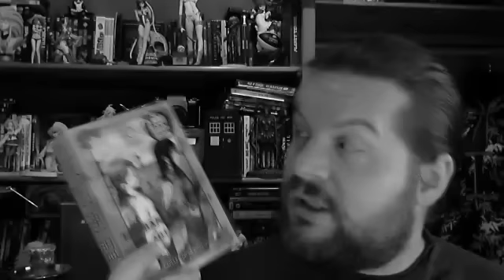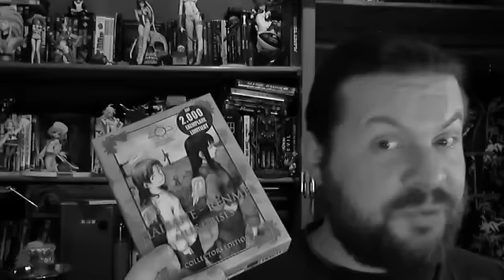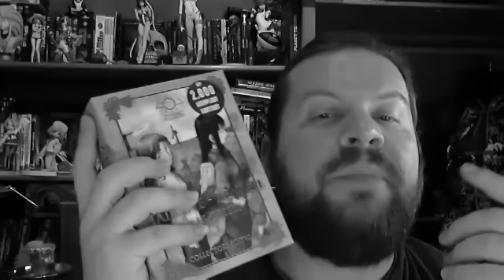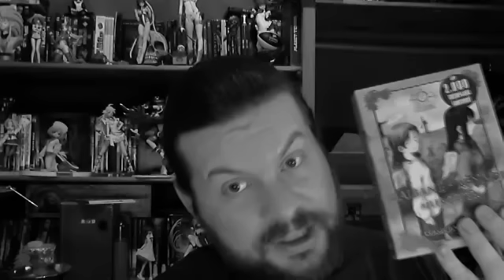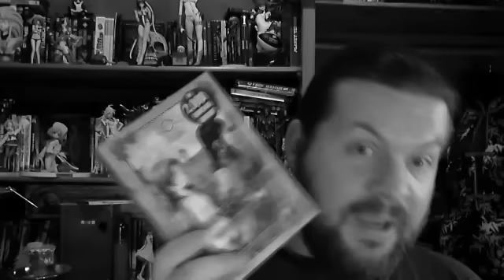DonSenilos kleine Anime Ecke !! HAIBANE - RENMEI Teil.1